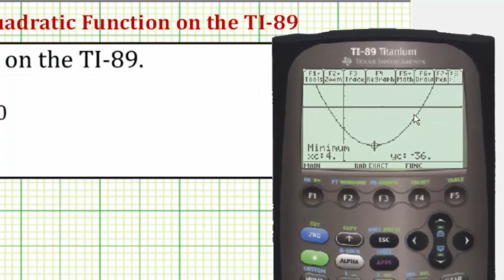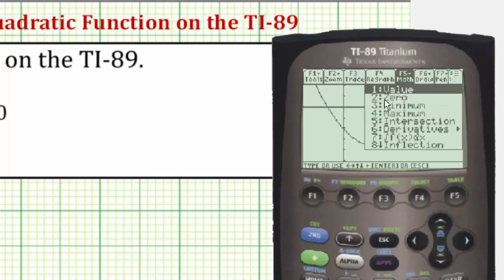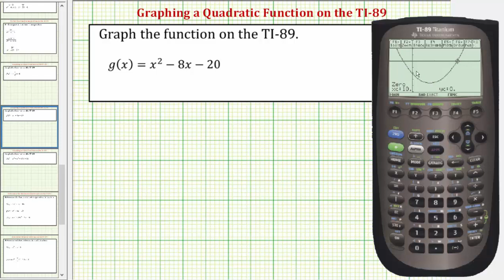Graficar una función cuadrática en la TI-89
Este video explica cómo graficar una función cuadrática en la TI-89. El vértice y las intersecciones horizontales también se encuentran.